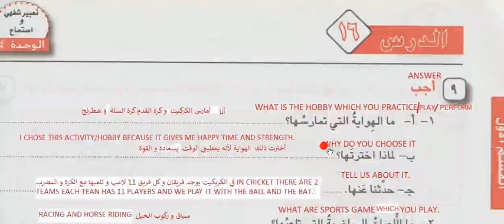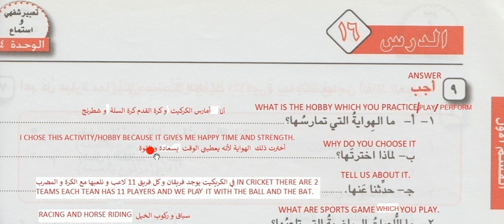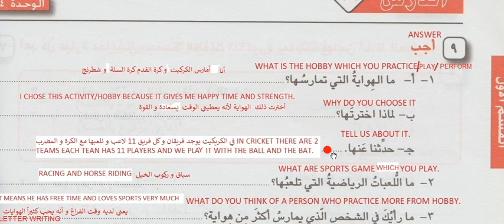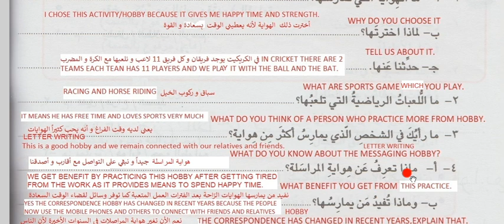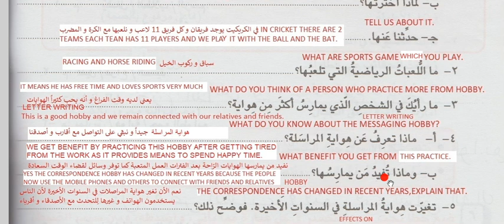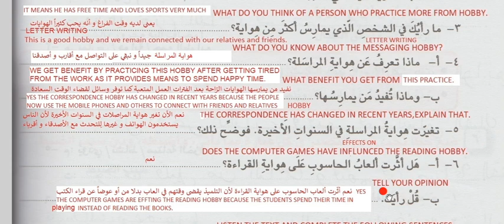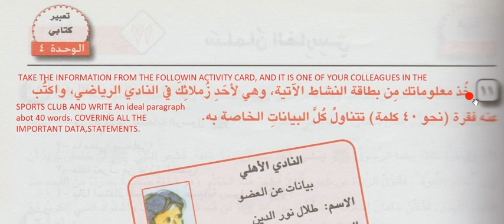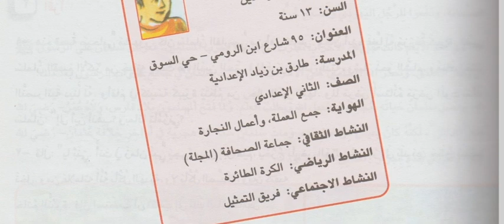The Hobbies الهوايات Book- 5 - Lesson- 13G (16) أحب العربية